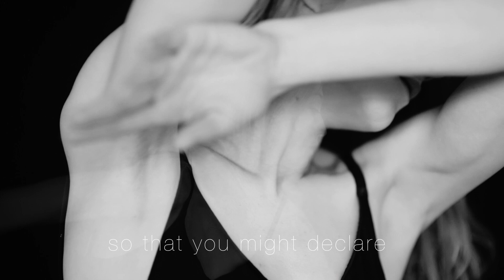Turn to the right-hand wall. Aria from Bella ballerina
Video by Søren Meisner
With Astrid Elbo and Signe Asmussen